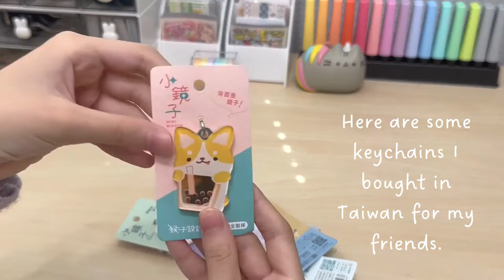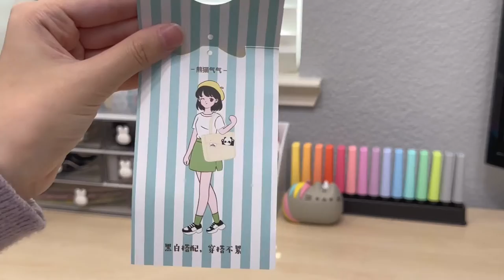✨🐼 panda + stationery haul + tote bags + other cute items ♡✨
Hi everyone!👋 I'm new to YouTube and video editing in general so I apologize if the editing isn't so great. It has been really fun making the video though!

Panda collectibles from Panda Ro
Panda and puppy tote bag from UNCAGE
Pastel washi tape, patterned washi tape, letter sticker sheets from Taobao
(ps my sister helped me film some of it)